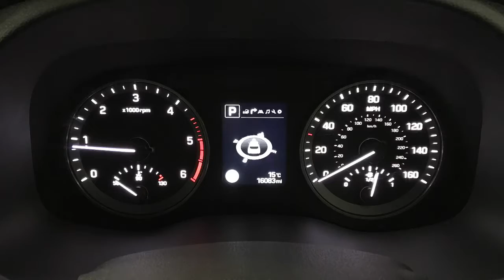2018 Hyundai Tucson 1.7 Crdi 141 Blue Drive | Richmond Motor Group Southampton Portsmouth Guildford